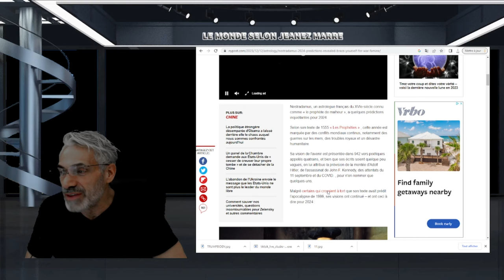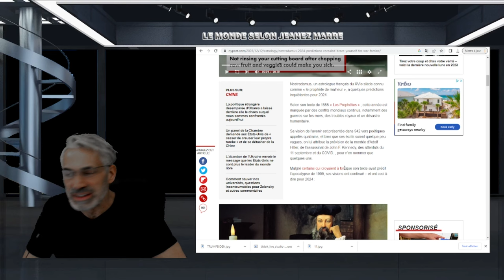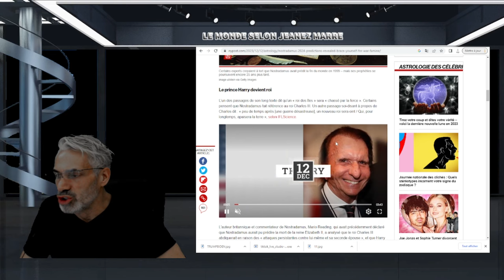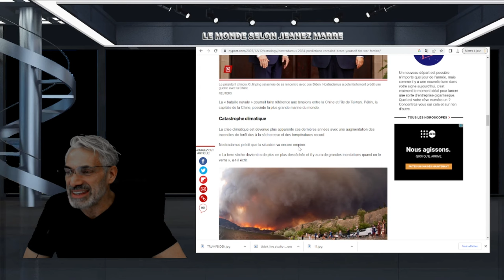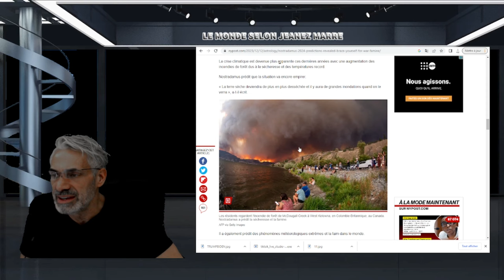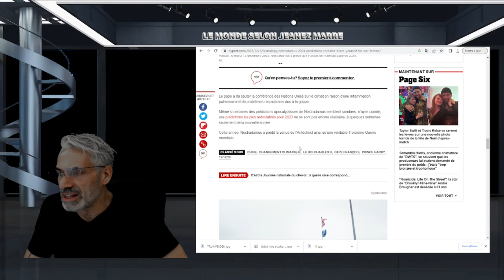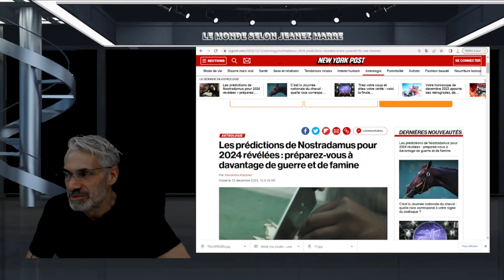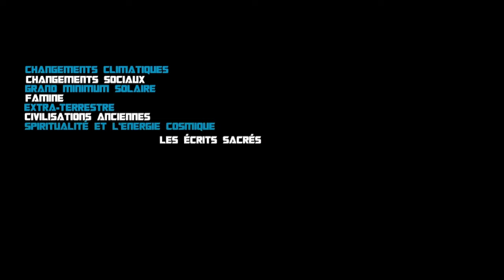Les prédictions de Nostradamus pour 2024 révélées : préparez-vous à davantage de guerre et FAMINE.